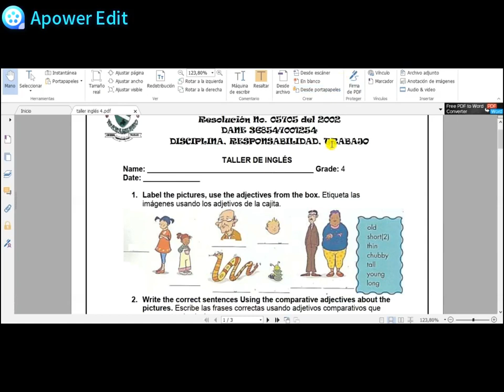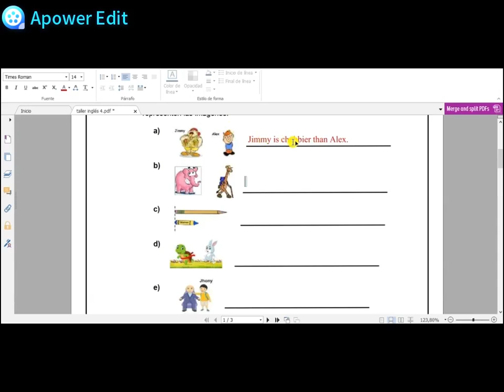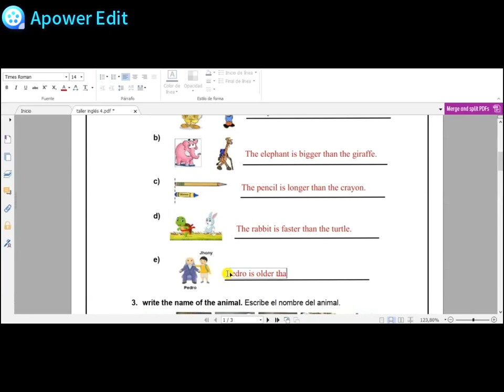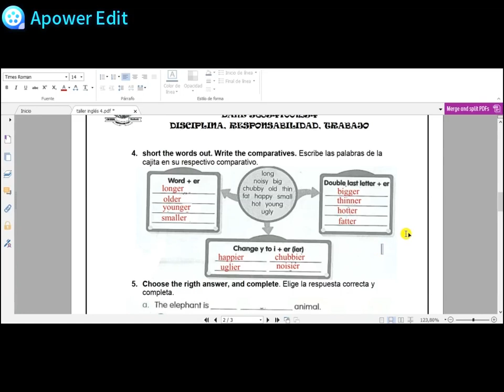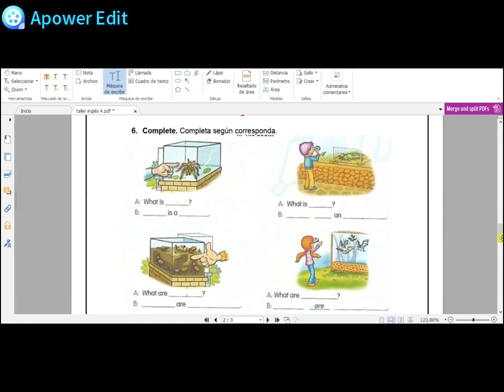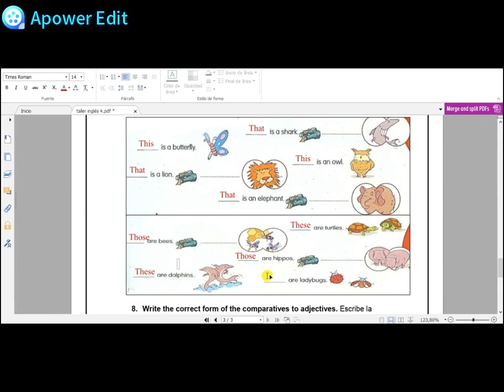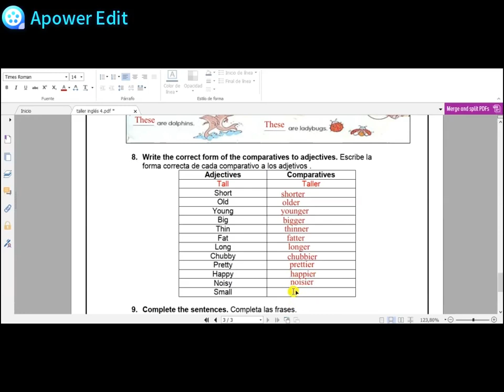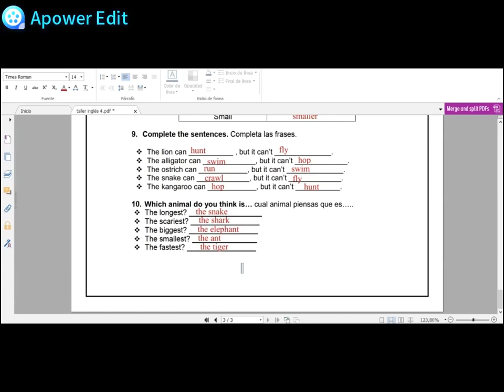TALLER DE INGLÉS 4° Tercer periodo